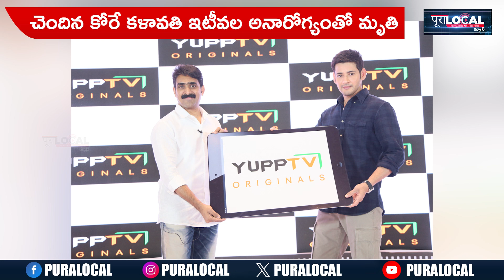వీణవంక లో అనారోగ్యానికి గురైన కుటుంబానికి ఆర్థిక సహాయం | Yupp TV CEO Padi Uday Nandan Reddy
Yupp TV CEO Padi Uday Nandan Reddy
📰 About Us: